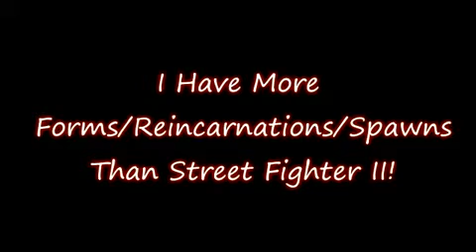IA - Naraku's Tag Video Special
Naraku Special

Voiced by: CanadianJutsu, MidnightDevont & HAN0N1

THIS IS A PARODY. WE DO NOT OWN INUYASHA.